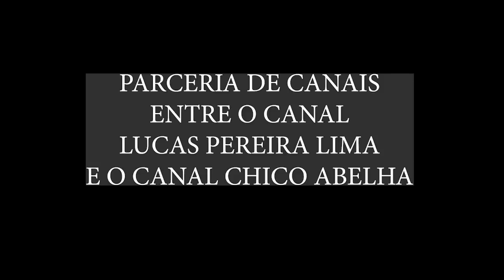O CRIATÓRIO DE AVES EXÓTICAS DA YASMIN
INSTAGRAM DO CRIATÓRIO @criatorio_valedafortaleza